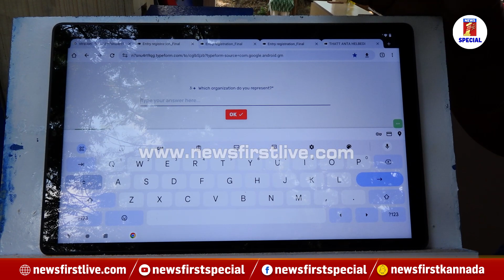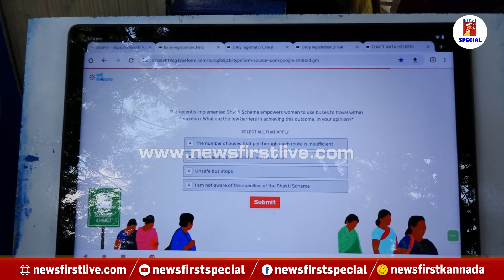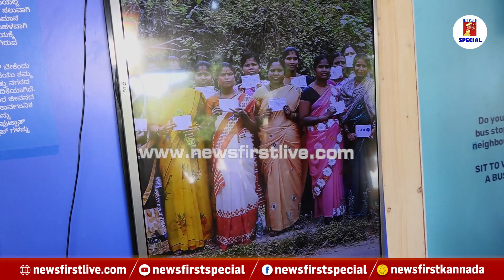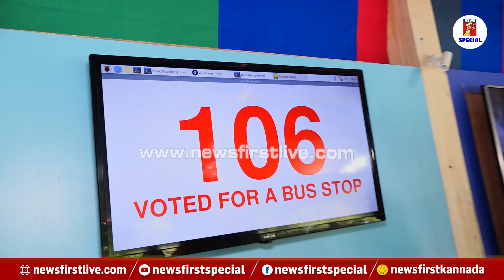Bengaluru : ಮಹಿಳೆಯರಿಗಾಗಿಯೇ ಸಿದ್ಧವಾಗ್ತಿದೆ 'Alli Serona' ಬಸ್ ನಿಲ್ದಾಣ..| BMTC | NewsFirst Special